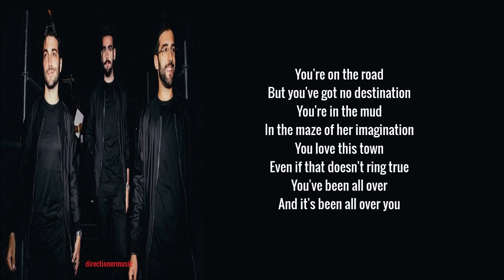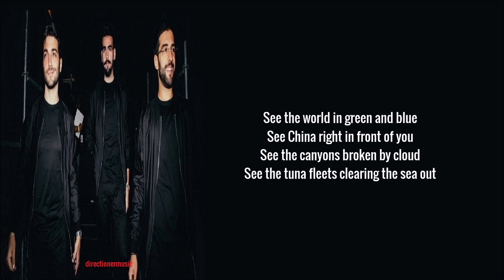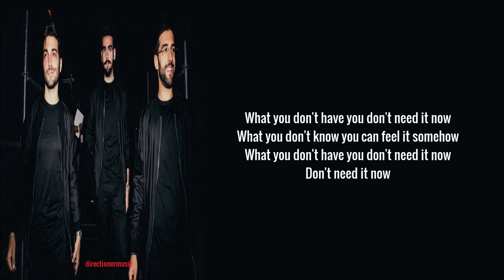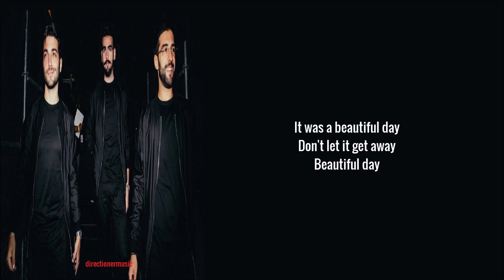Il Volo- Beautiful Day (Lyrics/Letra/Testo)